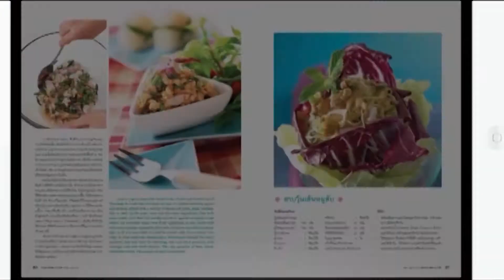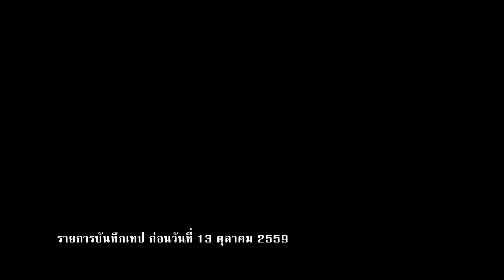Modern 9 Cooking By Yingsak // Bakery Lover 15-11-2559 Break 2